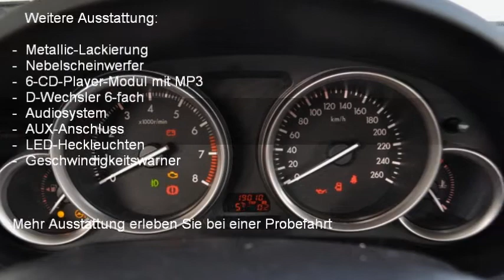MAZDA 6 2.0 16V Exclusive - M-0323 - AUTOHAUS SCHIESS AG - OCCASION.